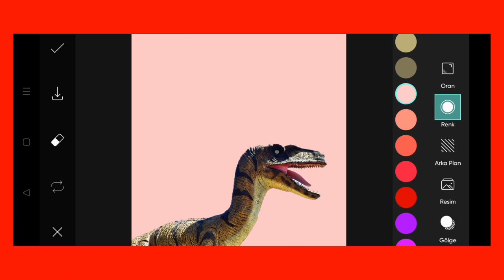Trending HDR video | A Screen Of Pure Pink sdc editing cc | Background | Bp Backdrop A380F K #100